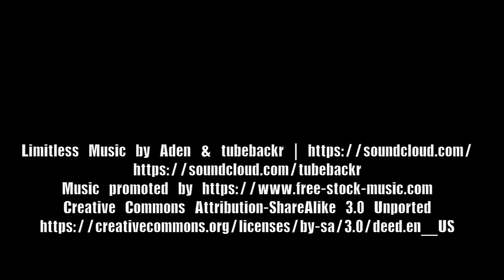Wolumla Peak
Short video on the Wolumla Peak lookout and trail in SE NSW